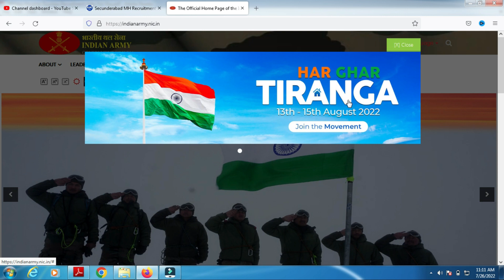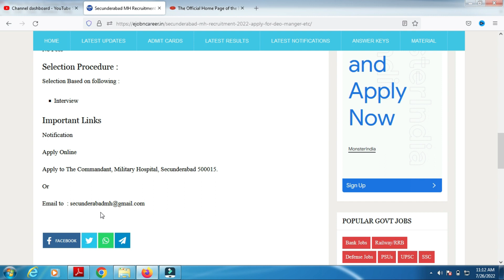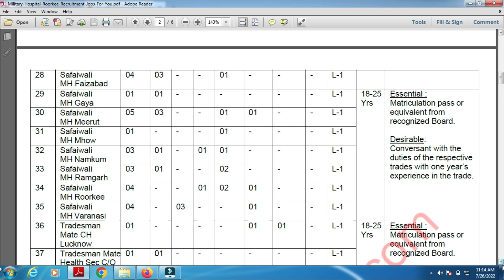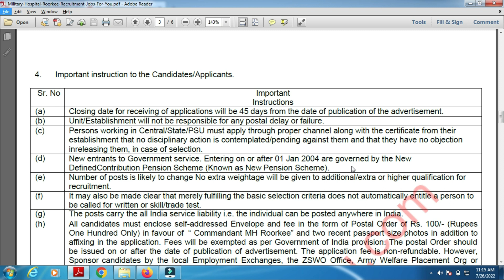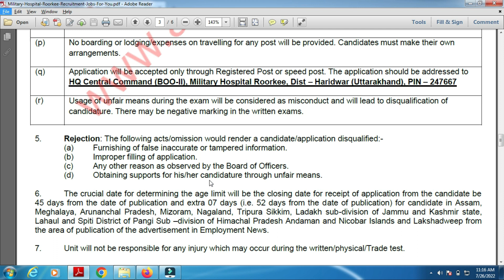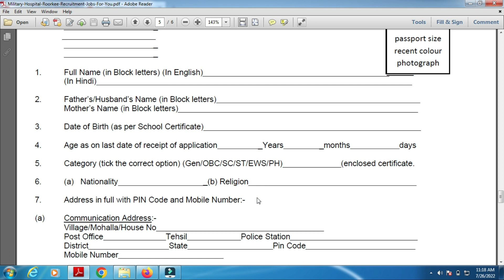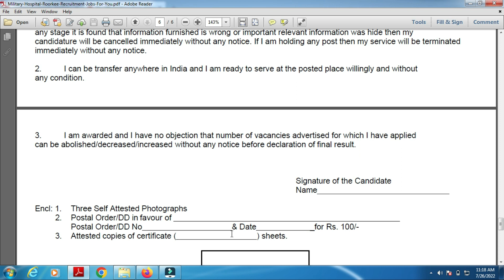Secunderabad Government Hospital Jobs | Military Hospital Roorkee | MH Roorkee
HQ, Central Command (BOO- II), Military Hospital, Roorkee (U.K), PIN-247667

This video contain details of Military Hospital Roorkee and Military Hospital Secunderabad DEO, Manager, Safaiwali, Barber and Chowkidar Vacancies notification 2022, age, qualification, fees, salary & How to Apply.